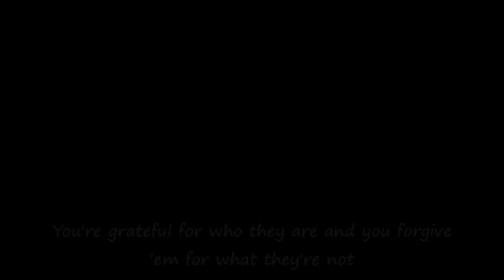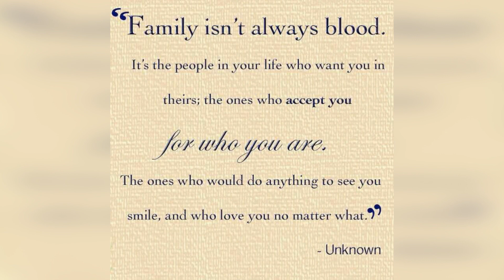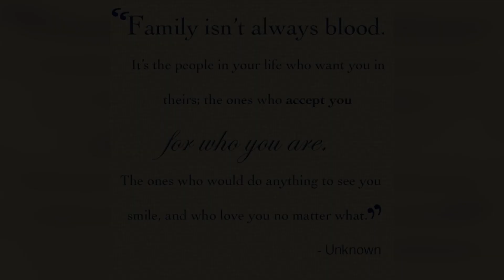Friends Who Are Family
CALIFORNIA BEACH PANSOL
Address: 965 Manila S Rd, Calamba, 4027 Laguna, Philippines

VILLA 2
Regular Rate: ₱40,000
Pax: 20-30 persons
Duration: 22 hours
Check in time: 4 PM
Check out time: 2 PM

ENTERTAINMENT
50” HDTV and TJ media KTV
Fibre Internet up to 200 mbps
44” Flat-Screen TV

ROOMS

Master’s bedroom 1 (connecting room) with 1 queen-sized bed, 1 single-sized bed with pull-out
mattress, air-conditioned, flat-screen TV, bathroom
Master’s bedroom 2 (connecting room) with 1 queen-sized bed, 1 single-sized bed with pull-out
Deluxe room 1 with 1 queen-sized bed, air-conditioned
Deluxe room 2 with 1 queen-sized bed, air-conditioned
Deluxe room 3 with 2 bunk beds, air-conditioned

FACILITIES
Private pool (8m by 16m) (120 sq m.), depth 5.5 ft.
Natural spring water, no chlorine
1 hour use of Jacuzzi
2 public showers
2 common comfort rooms (Male & Female) with 5 cubicles each
1 billiard set (free use from 6pm-8pm)
KTV
Dining area
Kitchen area
Free parking on premises (guaranteed number for Villa 2 parking slot is 4 cars only)
Additional ₱5,000 for air-conditioned cottage with 3 extra mattresses

Created with Movavi Video Editor 2024
Music from Uppbeat (free for Creators!)